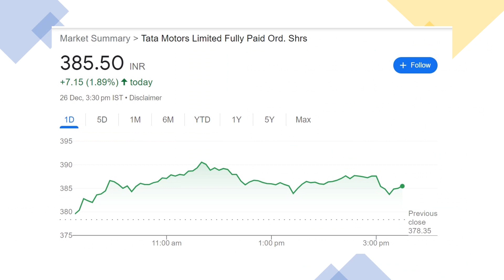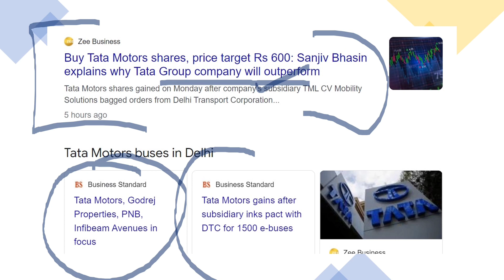Tata Motors Share में बहुत बड़ा मौका बन रहा है | Tata Motors Share Analysis |Tata NANO EV